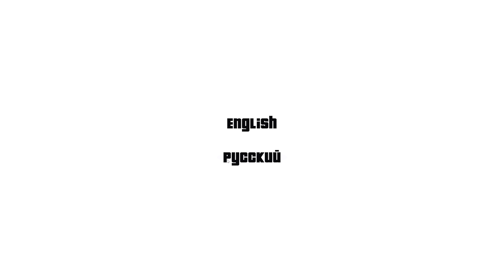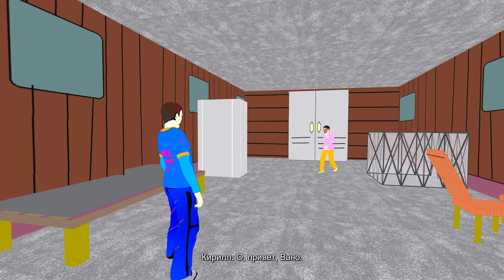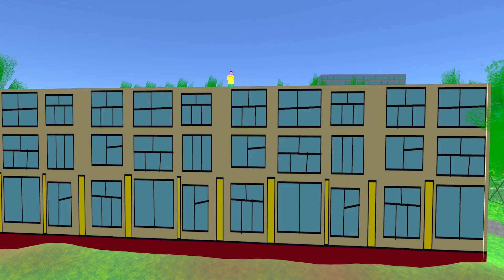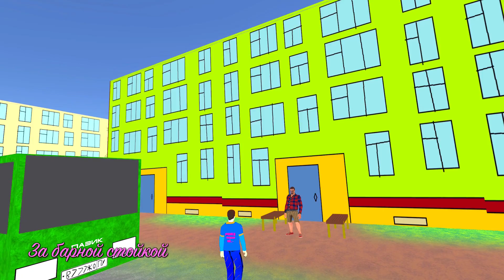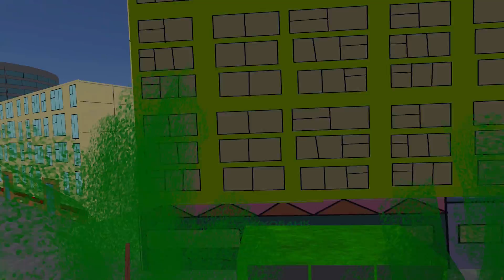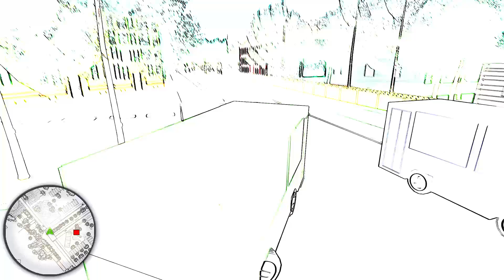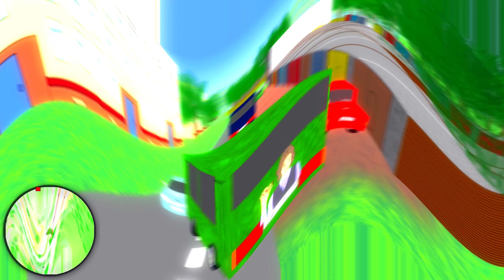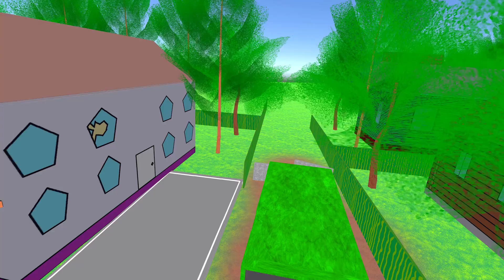ДОБРО ПОЖАЛОВАТЬ В GTA 6!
Сегодня мы играем новую GTA 6! А если быть точнее, то в нее аналог! То, что вы сегодня увидите покажется вам странным и возможно не понятным! Игра очень смешная и очень понимает настроение!